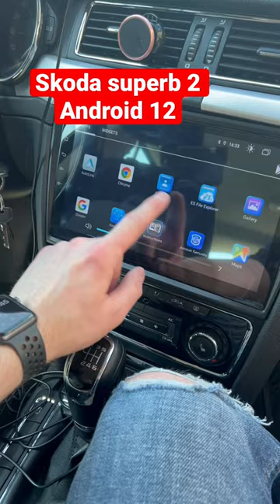Skoda superb 2 car android radio 4gb ram with Apple CarPlay